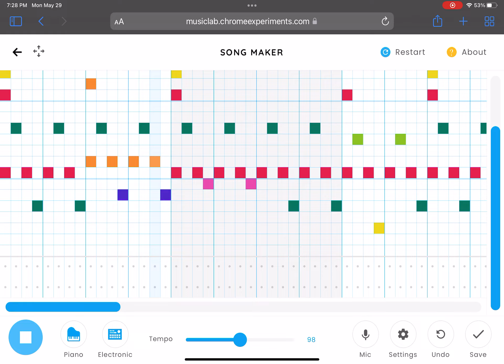TJAnt13 - Confusion (I Made a Song 18)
This might be the best of the I Made a Song series but i could be wrong you can have your own opinion

Also it was only a few days ago when we hit 100 subs and we’re already almost at 200! So thankyou so much!